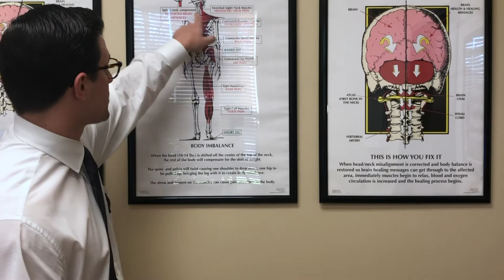Scoliosis: it is a problem for all ages, from young teens to our elderly population.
Scoliosis: it is a problem for all ages, from young teens to our elderly population. I am Dr. Zach Shaw with the Upper Cervical Spine Center. In our office, we see a lot of patients with this condition called scoliosis. So, what is scoliosis?

Scoliosis is an abnormal curvature in the spine when looking side to side, rather than being perfectly straight. These abnormal curves cause problems because they pinch on certain nerves that go to vital organs. Scoliosis also causes abnormal muscle contractions, which can cause pain throughout the body. This is a common condition that can be very, very detrimental.

Unfortunately, the medical approach to scoliosis is not very promising. They start off with bracing, attempting to bring the spine back to normal. Rarely does this help. Eventually, scoliosis gets worse and worse, to the point where medicine recommends surgery.

Surgery entails a big scar down your back and iron rods going through your spine, and, unfortunately, it does not have the best long-term results.
Why do those with scoliosis come to us? We get to the cause of their scoliosis. We locate the cause, correct the cause, and scoliosis eventually goes away.

We have found that almost 100% of the time, the cause of scoliosis is a misalignment in the top of the neck. A misalignment of the top bone in the neck throws the head off-center. When that happens, the brain is not level, so the brain tells the spine to compensate in order to balance the head.

What these compensations look like overtime is a dropped shoulder, a raised hip, tight hamstrings, and a short leg, with abnormal curves in the spine (scoliosis).

When we catch this in adulthood, usually the patient has shoulder pain, hip pain, knee pain, and/or foot pain. We start correcting the misaligned bone and that pain usually goes away.

However, if scoliosis starts in the pre-pubescent years, or 11, 12, or 13 years old, we must remove the misalignment urgently because once the child goes through puberty, they grow very rapidly, and scoliosis gets rapidly worse. This is called childhood scoliosis.

If it is not corrected at a young age, you see these people with “hunchbacks,” or with a severe antalgic lean.
Hopefully, now you realize that it is imperative to get our kids into an upper cervical doctor, so we can see if they present with scoliosis or its precursors.

We can check the entire spine, see if scoliosis is starting to form and correct the cause at the top of the neck before it gets any worse. If you are an adult with scoliosis, we can take care of you as well.

If you or a loved one suffer from scoliosis, whether you are 13 years old, or 113 years old, please, call our office at . We will be happy to do a consultation completely free of charge.

If we find a problem, we will perform an exam, take some x-rays, and see exactly what is going on with your spine to see if it's an upper cervical issue and something we can help you with.

If you are not in the Charlotte, North Carolina area, give our office a call anyway, and I promise we will find an upper cervical doctor as close to you as possible. I hope you enjoyed this talk and I hope you have a wonderful day.